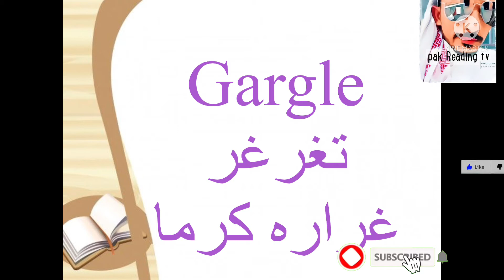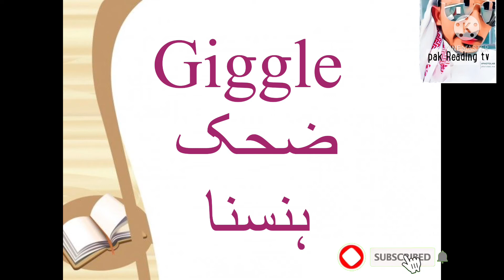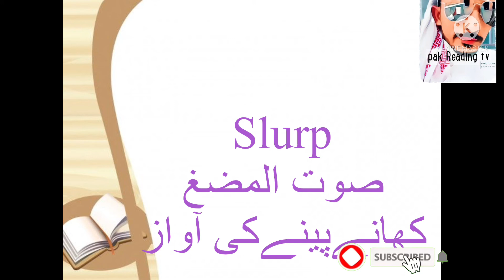Body sound in Arabic /‏اصوات الجسم/￼￼￼￼￼ ‏/جسم کے ہر کات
Body sound in Arabi and Urdu and English￼Translation Arabic Urdu and English￼Translation English Arabic and Urdu￼Pak reading TV￼￼mudassir buksh#Muhammad Midassir￼ ‏آسوات آلجسم#Arabi￼Arabic lesson#body parts Arabic name#￼